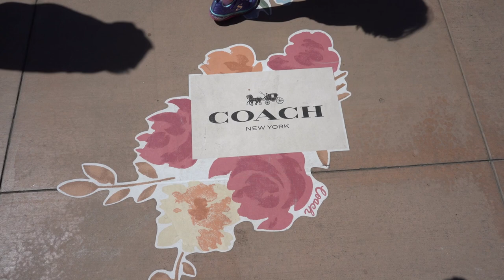A Huge Thank You To You Watching. Trip To Cabazon Desert Hills Premium Outlets Cinco de Mayo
A huge thank you to you. Yes, we mean you. For watching our videos. We have blown by 1 million views and it is only because of you. So Thank You. We celebrated Cinco de mayo by heading out to Cabazon. To the Desert Hills premium Outlets. Have an awesome day, Billisa